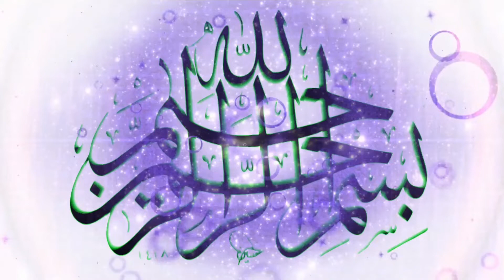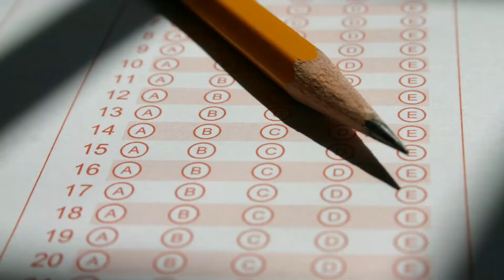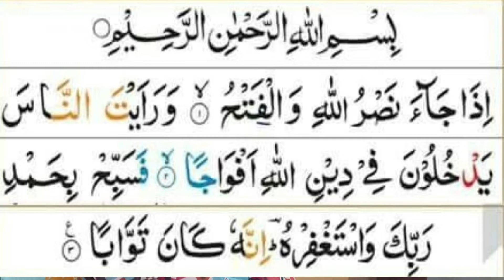SHAHB_E_BARAT || SHAHB E TOUBA|| SHAHB _E_BARAT K EBADAT OR IZKAAR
Is vedio me mene SHAHB E BARAT k kuch ebadat or wazaef ka zikar kiya hai. ALLAH TALA humari maghfirat farmae or humari duaein qabool farmae.ameeen
JazakALLAH

SHAHB_E_BARAT MUBARAK#SHAHB_E_BARAT K WAZAEF